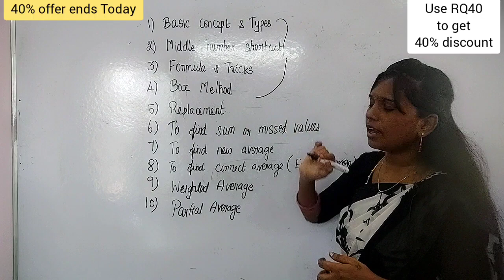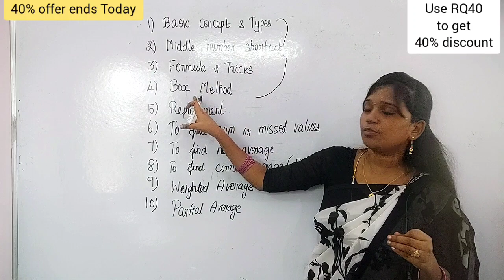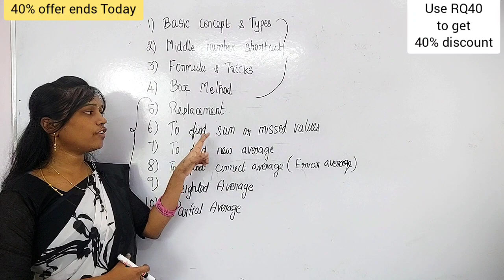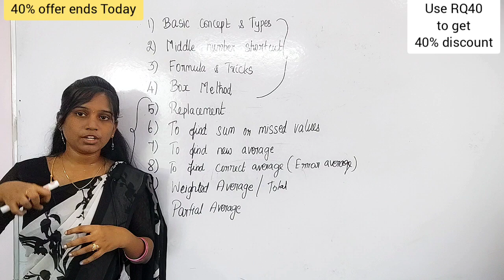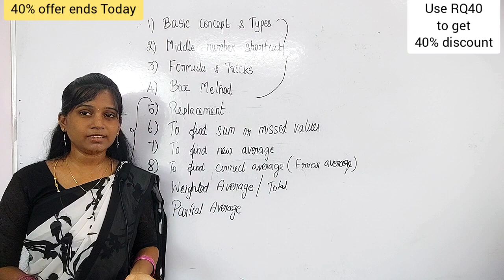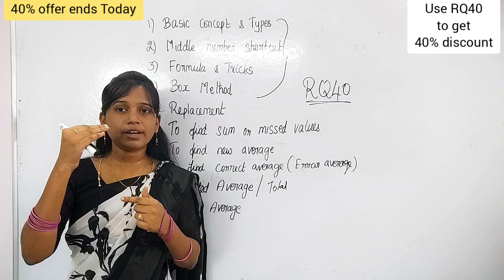Average | A to Z | Remaining Parts ( Part 5 to Part 10) | Radhina